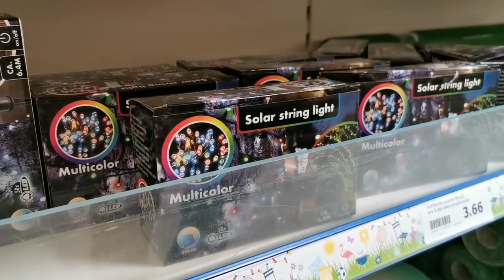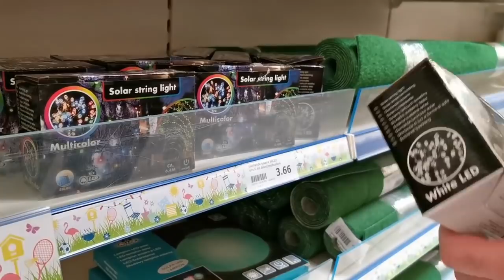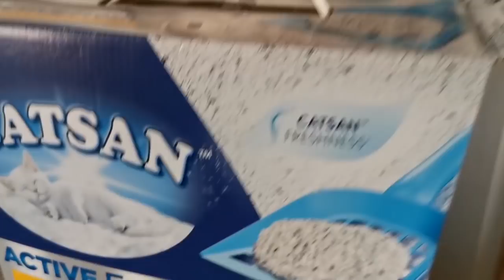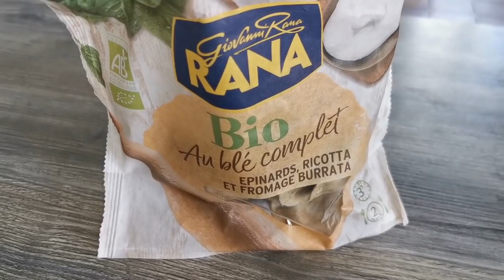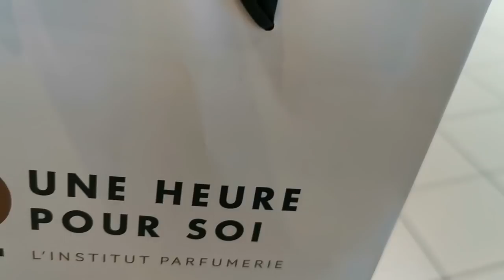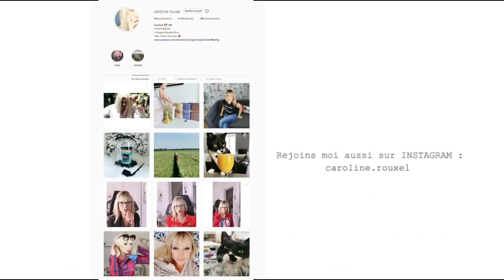ACTION, DEMOLIT par Eric !